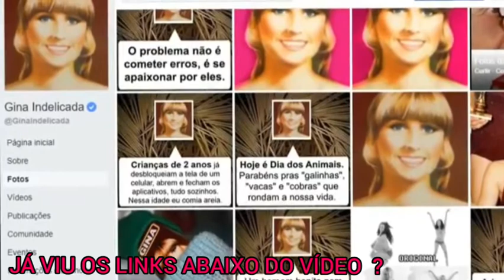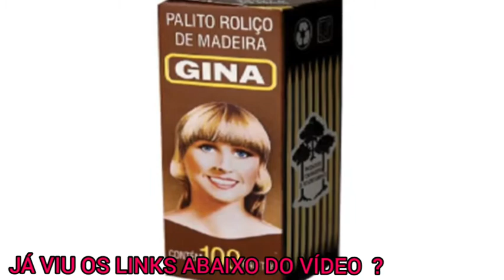Lembra da Gina do palito de dente ? Saiba quem é e como ela está hoje!